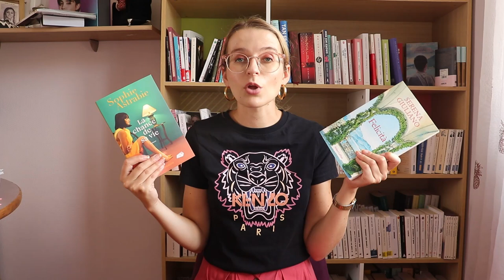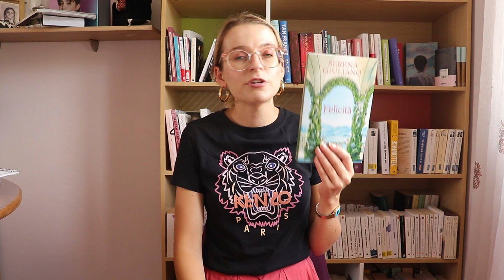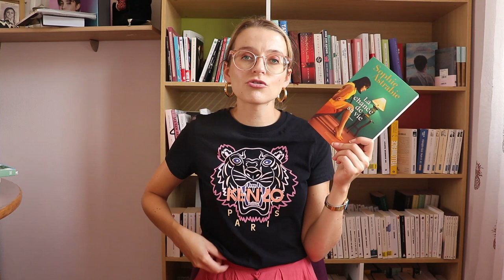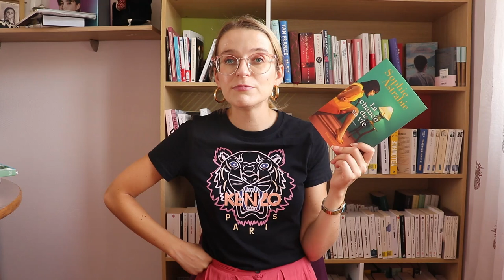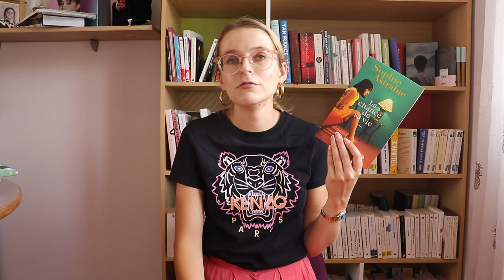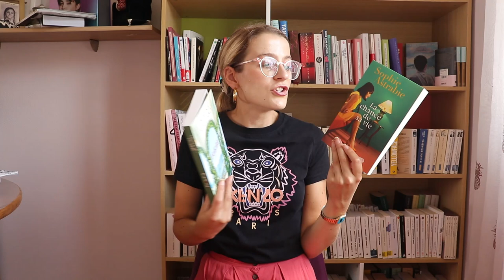GIULIANO ET ASTRABIE EN BALMAIN ET FENDI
Deux autrices françaises qui se vendent bien, la première dont j'ai seulement lu un autre livre et la seconde que j'étais curieuse de découvrir n'ayant encore jamais rien lu d'elle, accompagnés de deux petits livres de mode issus de la fameuse collection "Little book of"

Je porte:

- Tee shirt: Kenzo